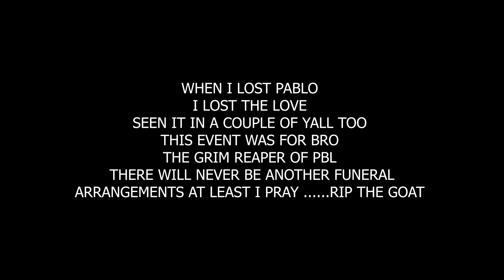Pyrexx Battle League Hillz VsMoabitess